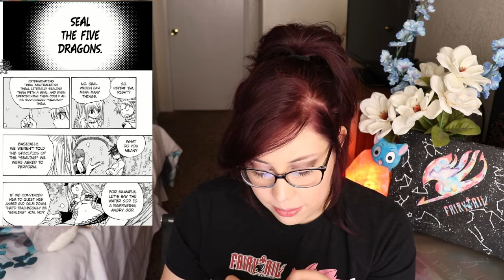Fairy Tail 100 Year Quest Chapter 5 Live Reaction! Is Touka Evil?!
This is a live reaction to Fairy Tail: 100 Year Quest Chapter ! Once again I apologize for the late upload!! In this video you get to see my live thoughts on the chapter and come up with a few of your own.  Feel free to participate in the poll in the top right corner!! Enjoy :)

Videos: Pexels Videos
Video Creation and Editing: Animotica, Adobe Spark, and fotor